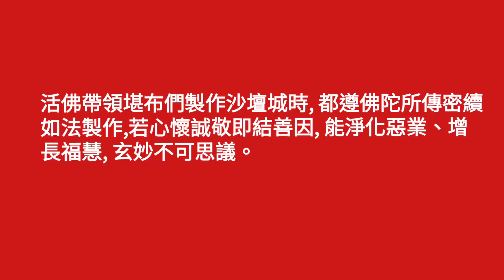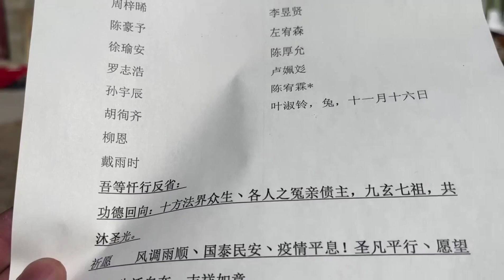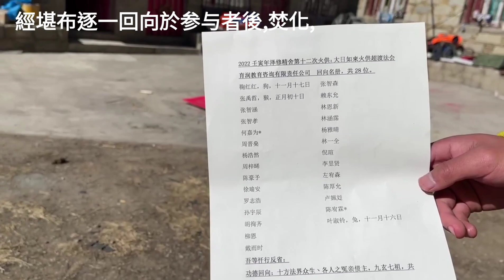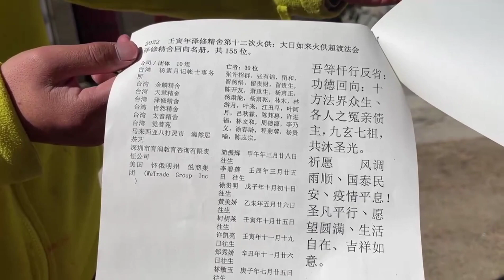澤修精舍壬寅年第十二次火供大日如來火供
澤修精舍壬寅年第十二次火供大日如來火供於2023/01/13 圓滿完成、牧青寺改派燈真活佛主持．